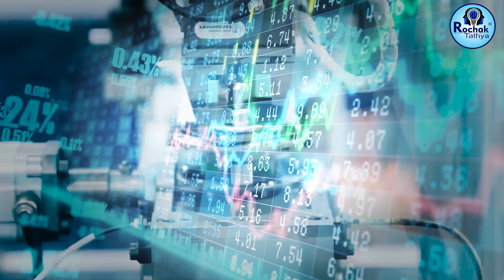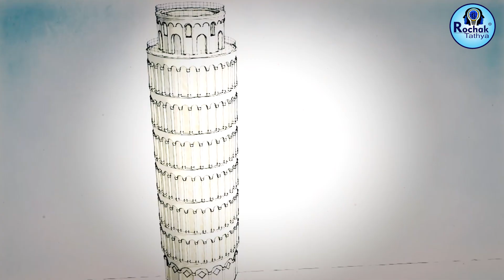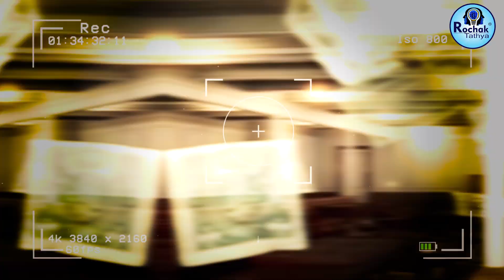1 स्कूटर बेचने पर कितनी होती है कमाई?What is the profit margin for a scooter dealership? Hindi Facts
1 स्कूटर बेचने पर कितनी होती है कमाई?What is the profit margin for a scooter dealership? Hindi Facts| Rochak Tathya